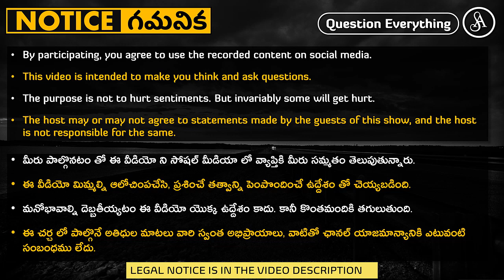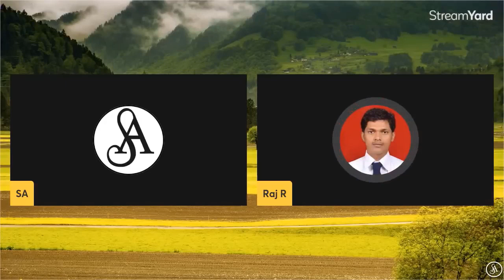ఇంకో వర్గం వాళ్ళు గ్రంధాలు రాయలేదా రాయనివ్వలేదా?